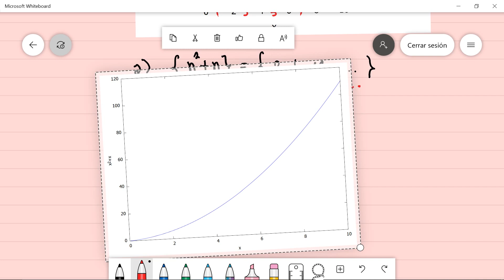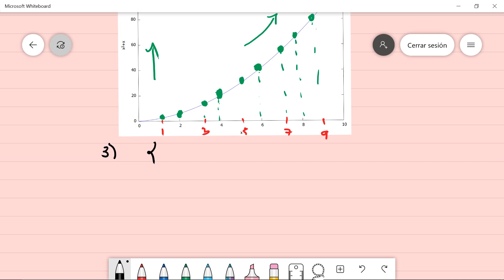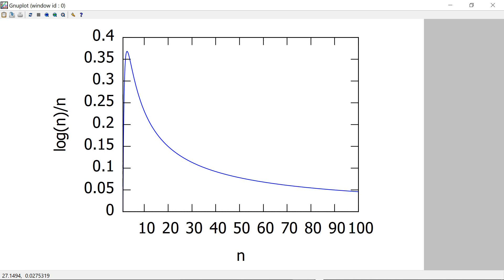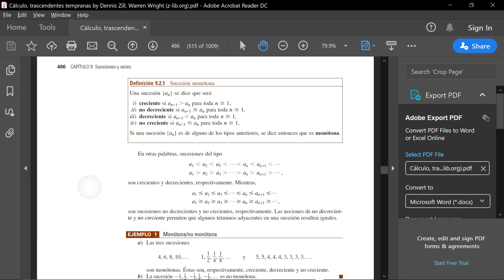Sucesiones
En este video se discute el panorama general de las sucesiones matemáticas. Además se realizan diversos ejercicios relacionados.